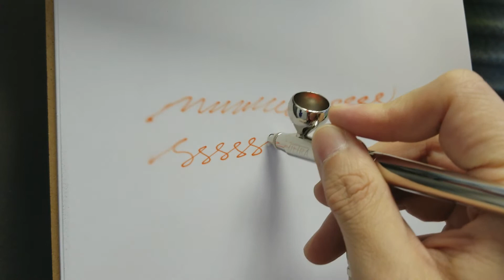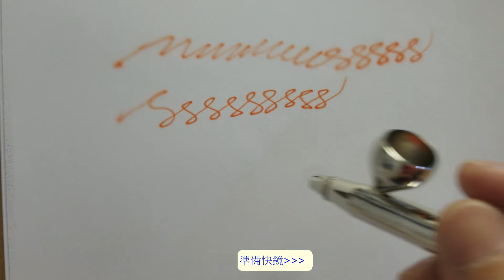Ultra 噴油性油示範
大家可有想過德國入門噴筆可以去到什麼程度呢?